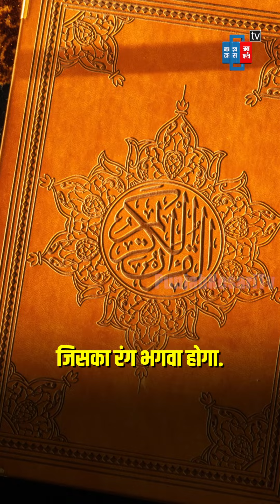Ram Mandir बन गया, उस Babri Masjid का क्या हुआ?, कब और कैसी बनेगी? | Babri Masjid Ayodhya